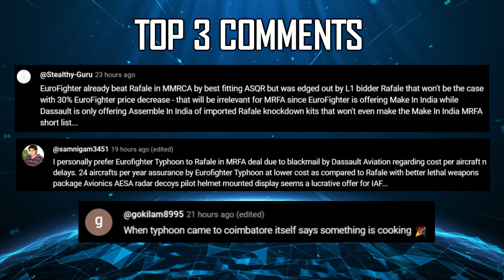Indian Defence Updates : MRFA Pvt Sector, Brahmos-2 on SSN, 20000 ATGM Order, Kamikaze Launcher Deal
🔴 FAST HEADLINES :
1. Iran Expresses Interest in acquiring China-Pakistan JF-17 Fighter Planes
2. Indian Army conducts an Anti Tank grid exercise using Light Strike Vehicles based Anti Tank Mobile Teams.
3. German chancellor and Spanish PM to visit India back to back : P-75I deal among key focus areas
4. Possible violations ? :  US seeks Information on Brazil’s 2014 Gripen Fighter Jet Acquisition
5. Defence Minister inaugurates 75 Strategic Border Projects : Amidst Ongoing Tensions With China
6. Fear of Indian Kamikaze drones, Chinese ZTQ-15 Light tanks spotted with New Armor Grills
7. HAL Edgewood technologies develops Next Generation Mission computers for Fighter jet programs
8. Indian Army chief launches Agniastra Multi Target Detonation Device in Gangtok
9. Secon Engineering launches 6th Missile Cum Ammunition Barge for Indian navy

🔴 DETAILED HEADLINES :
10. IAF favors private sector for mrfa production : HAL Out ?
11. India’s P-77 Nuclear Attack Submarines to rival American Capabilities : brahmos2 Hypersonic missile
12. Indian army to acquire Multi Barrel Loiter Munition System
13. Indian army issues RFI for 1500 New Generation ATGM Launchers : 20000 Missiles